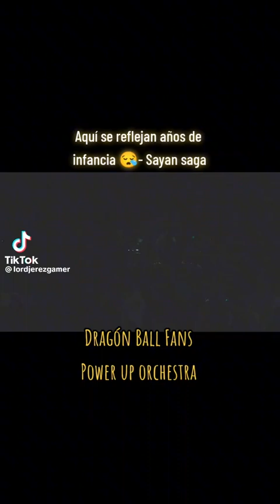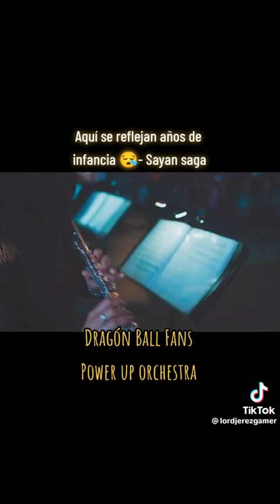dragón ball z lo mejor de mi infancias gracias Akira Toriyama